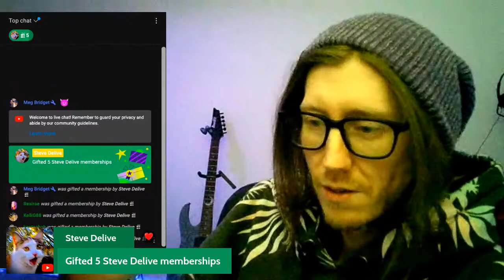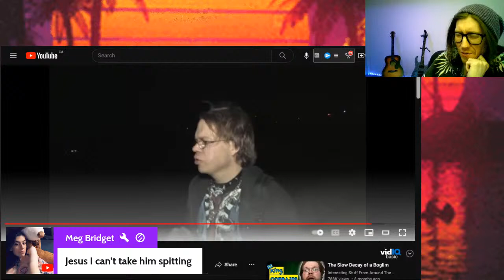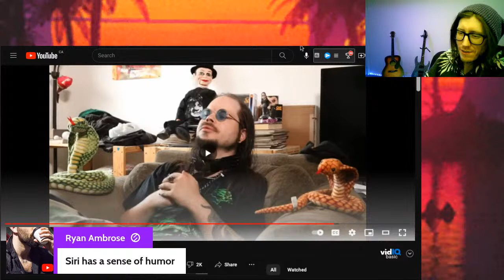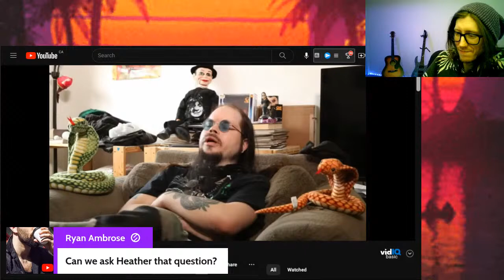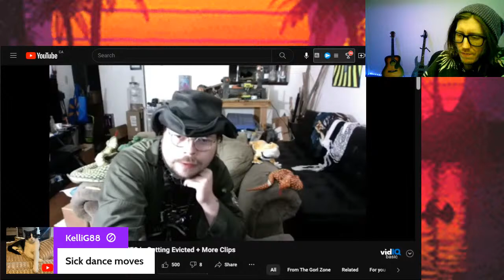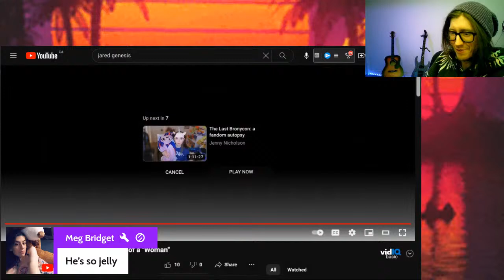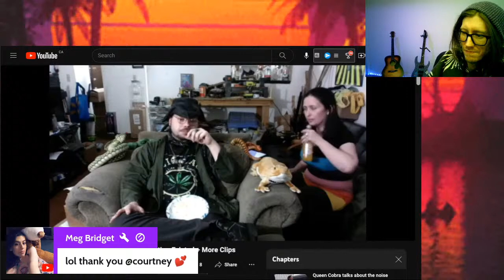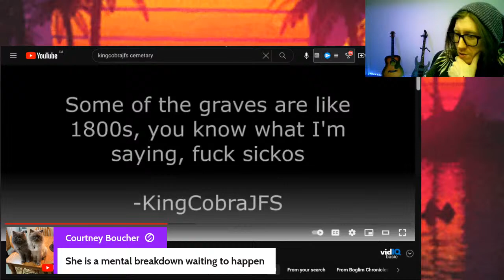Kingcobrajfs Then vs Now 2